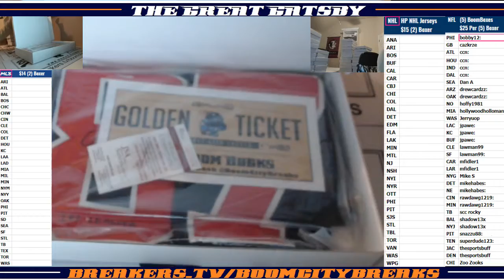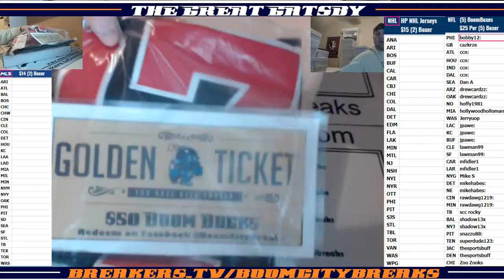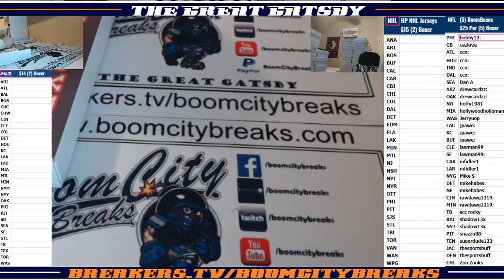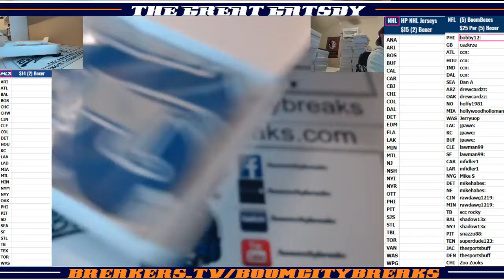2017 12 06 2017 BoomBoxes 5 Boxer, Cameron Brate+$50BoomBucks, Ladanian Tomlinson, Michael Crabtree,